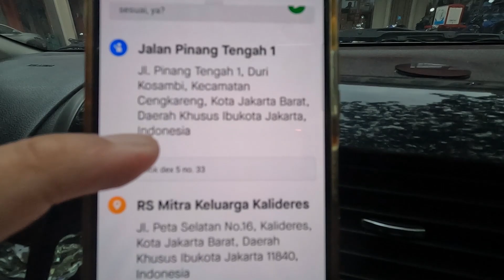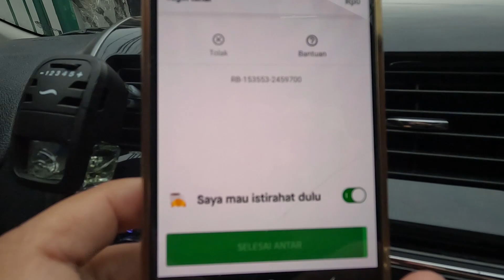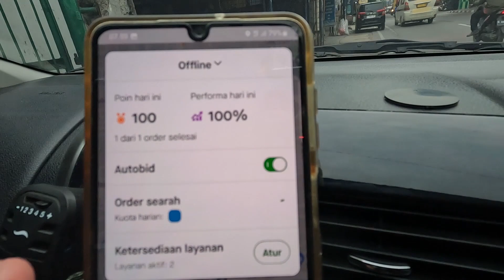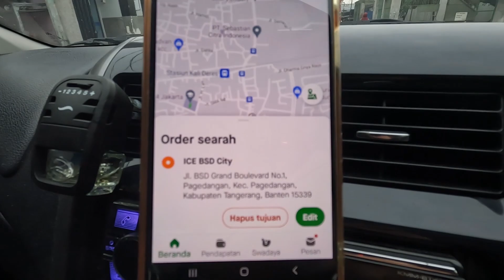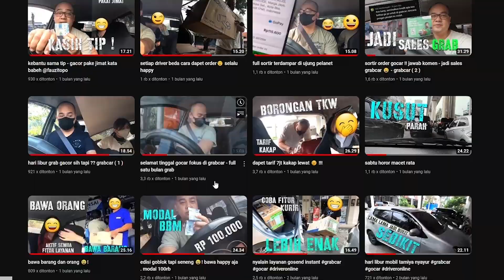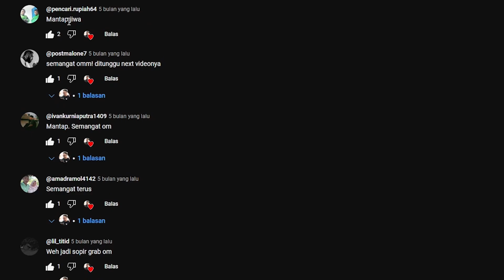Onbid Edisi 1000 SUBSCRIBER - Awal Mula Jadi Konten Kreator Taxi Online Grabcar dan Gocar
Vlog santai onbid yang penting konten

YT GAMING :

HP : Samsung
Apliksi : Gopartner dan Grabcar
Edit Vidio : Adobe premiere pro
MOBIL : AYLA 1.2 X

Terima kasih